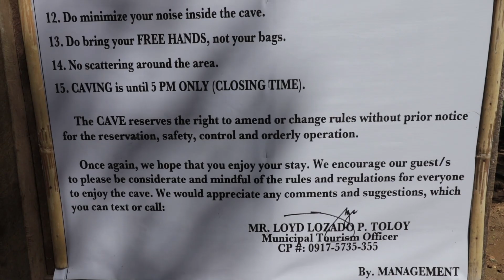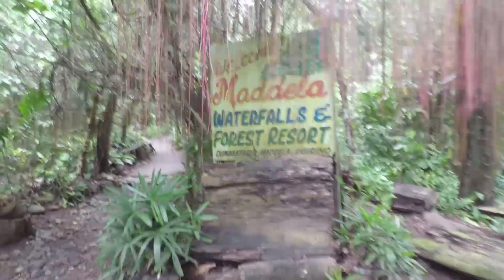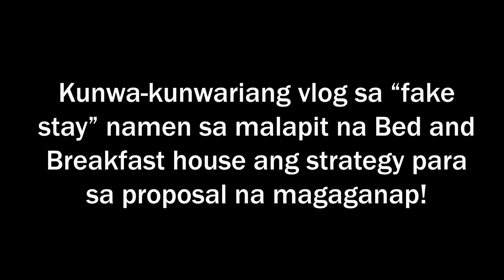UMUWI NG PINAS | GUMALA | NAG-PROPOSE! + DIAMOND CAVE? + MADDELA FALLS | EB GOZUN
This is the part 2 of our Isabela, Nueva Vizcaya and Quirino Tour! May diyamante sa kweba! At merong nag-propose, MISSION ACHIEVED! Congratulations to my sister, sobrang masaya ako para sa'yo!